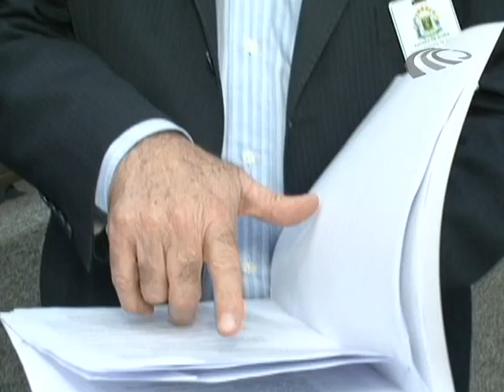Alvará de aceite recebe emendas e retorna à CCJ